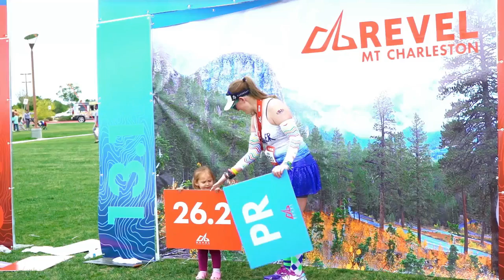2016 REVEL Mt Charleston Half Marathon: Daniel Nelson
Daniel Nelson in the 2016 REVEL Mt Charleston Half Marathon.